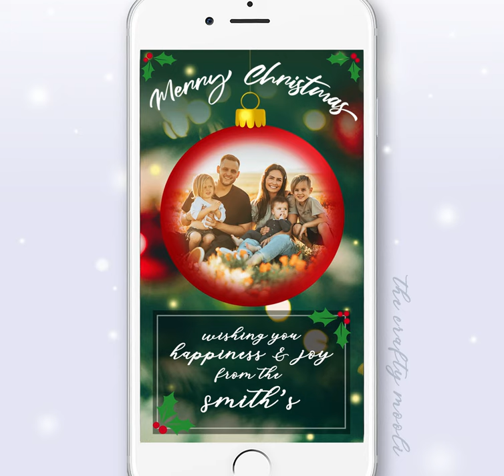Animated Christmas card / electronic card / GIF - magical festive photo bauble xmas tree lights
Celebrate Christmas this year in style with a UNIQUE animated digital electronic card
Check us out at The Crafty Mooli

We will customize an animated e-card GIF / invitations & invites with your names, photo and a personalized message on.

digital virtual, safe, sweet, festive & personalized!